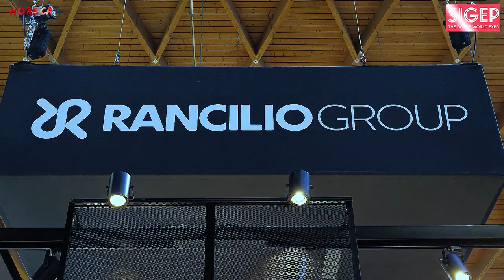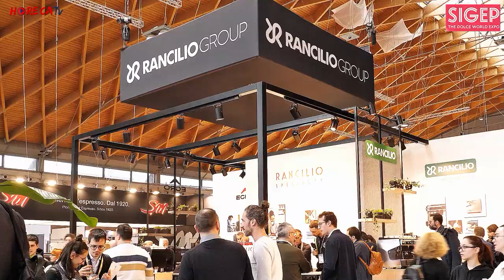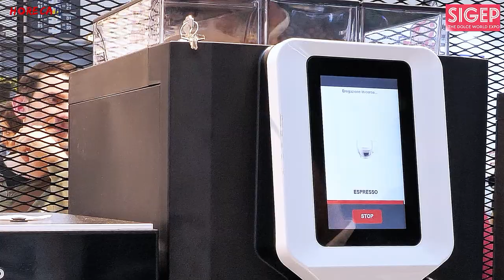SIGEP 2023 - Intervista con Luca Creti, Responsabile Vendite Italia di Rancilio Group SpA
Torniamo con un nuovo appuntamento della serie di interviste realizzate dal nostro direttore Fabio Russo per HorecaTv alle aziende presenti al Sigep 2023. Ci troviamo allo stand di Rancilio Group in compagnia di Luca Creti, Responsabile Vendite Italia di Rancilio Group SpA.

In primo luogo, parliamo della presenza di Rancilio alle gare di Latte Art e Coffee In Good Spirits, dove la Rancilio Specialty RS1, macchina di punta del gruppo, ha fatto bella mostra di sé, dando tante soddisfazioni. Questa macchina dal design unico, studiato per migliorare l’esperienza del barista e del cliente, ha colorato la Coffee Arena con le sue tre versioni speciali nei colori verde, blu e viola.

Una rapida carrellata delle macchine professionali della gamma Rancilio presenti in fiera dà l'occasione a Luca Creti di parlarci dell'offerta dedicata non solo a quei baristi che vogliono prodotti di altissime prestazioni, ma anche per coloro che cercano soluzioni di ogni livello. Una superautomatica è dedicata a locali come bed&breakfast o alberghi familiari che consente dalle 50 alle 100 erogazioni al giorno ed è ideale per la zona breakfast di una piccola struttura d'accoglienza che voglia offrire caffè e bevande di alta qualità.

Una gamma ricca e completa, che strizza l'occhio a ogni esigenza, è la realtà di Rancilio Group per l'Horeca, la cui qualità viene apprezzata non solo in tutta Italia ma anche nel mondo.